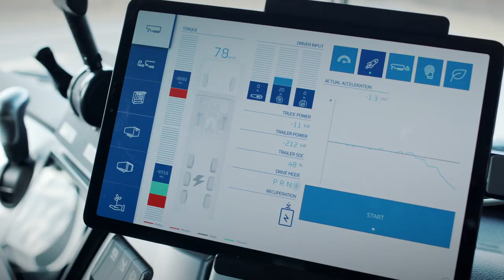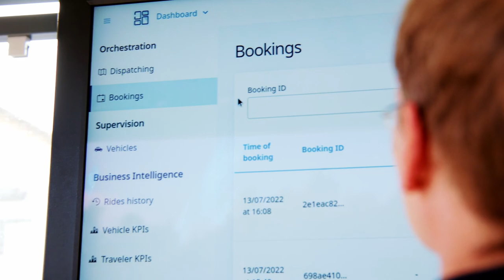ZF's Commercial Vehicle Technologies: Interview with Dr. Christian Brenneke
Discussing the unprecedented challenges and opportunities facing the commercial vehicle industry, Dr. Brenneke outlines how ZF is addressing these challenges. At the vanguard of the industry’s autonomous, connected and electrified transformation, ZF is delivering safer, sustainable transportation and smart fleet operations.